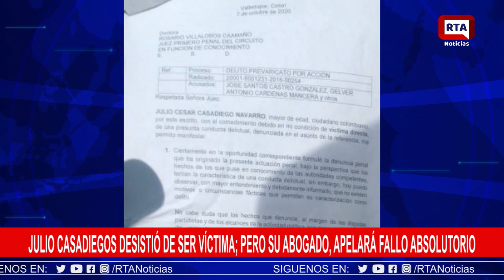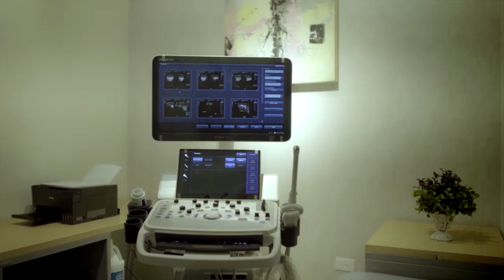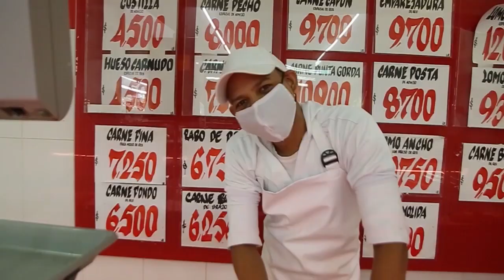RTA Noticias Valledupar II En Vivo II Miércoles 14 Oct 2020